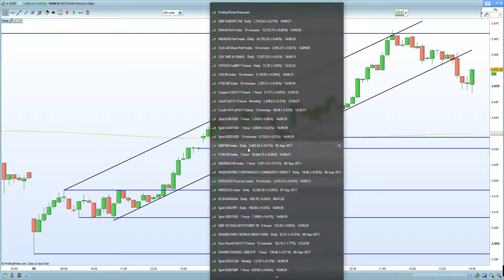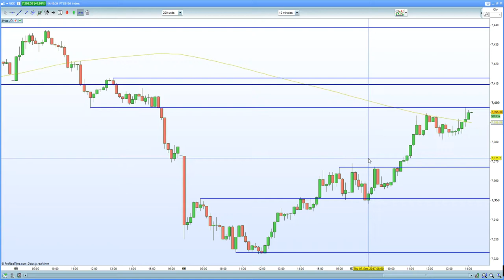FTSE 100 bounces sharply. DAX 30 , CAC 40 test new highs but EURO strength bites